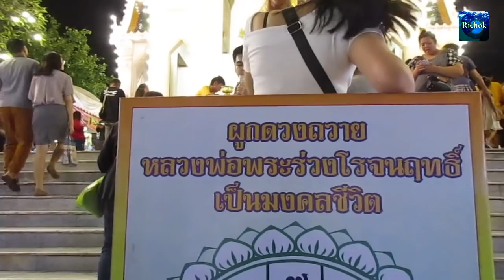เดินดูองค์พระปฐมเจดีย์วันที่ไฟสะพรั่งเจดีย์ พระร่วงโรจนฤทธิ์ : Light on Pagoda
เดินดูองค์พระปฐมเจดีย์วันที่ไฟสะพรั่งเจดีย์ พระร่วงโรจนฤทธิ์ : Light on Pagoda / แสงไฟประดับเจดีย์ที่ใหญ่ที่สุดในโลก